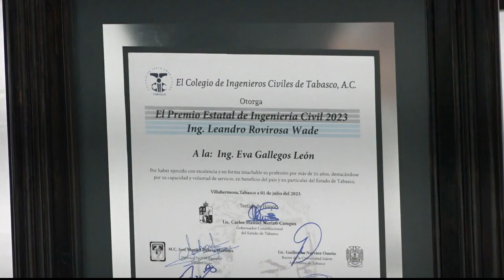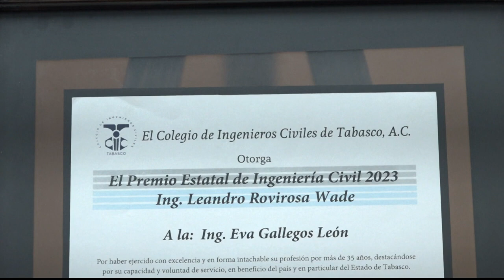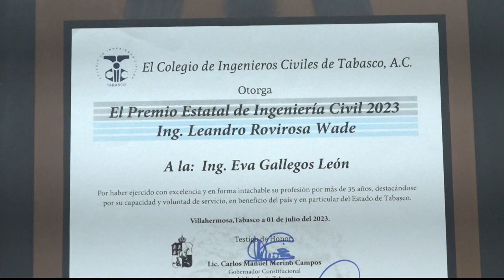Recibe Eva Gallegos León de manos del rector Guillermo Narváez Osorio el Premio Estatal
Recibe Eva Gallegos León de manos del rector Guillermo Narváez Osorio el Premio Estatal de Ingeniería Civil y Medalla 2023 “Ing. Leandro Rovirosa Wade”